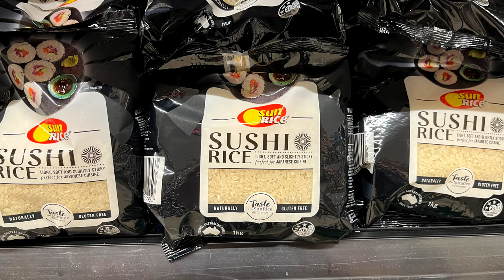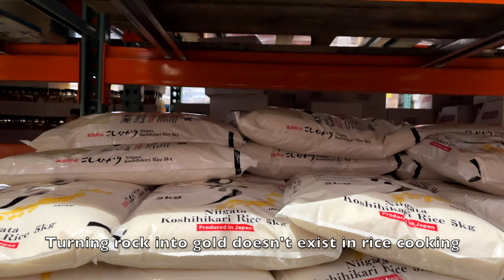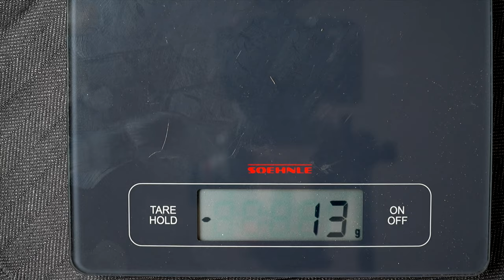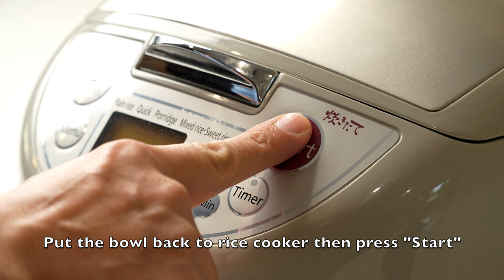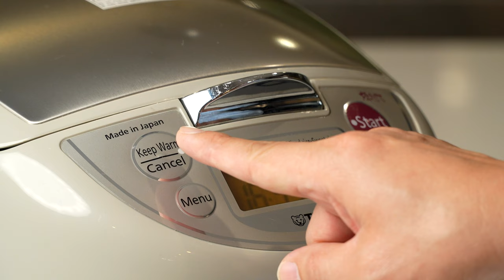6 Rice Cooker Mistakes RUIN Your Rice!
How to cook perfect rice? Why your cooked rice still looks and tastes boring, even after investing expensive rice cookers? I had same struggles 10 years ago. Now, I think I pinned down the answer. It's simpler than you think.

0:00 Intro
0:23 Choose right rice
1:09 Choose right water
1:28 Correct rice to water ratio
3:16 Wash rice thoroughly
4:40 Don't use "Keep Warm"
5:00 Cool down rice